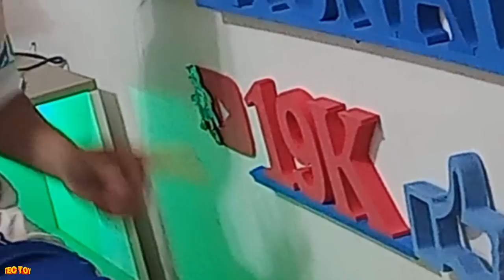DEU RUIN ! Mega Drive de 71 JOGOS da TECTOY VS CARTUCHOS PESADOS !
DESCRIÇÃO DO VIDEO : TESTE INSANO ! Mega Drive de 71 JOGOS da TECTOY VS CARTUCHOS PESADOS !
Nesse video eu testo o mega drive da tectoy de 71 jogos com varios cartuchos o paprium , pier solar , virtual racing , sega cd , msu nintendinho e videos  no mega drive asssita o video e saiba de uma vez só o que funciona e o que nao funciona !

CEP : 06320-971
DIEGO RAMIRES !

🟣 PSN e LIVE: UColecionador
⭕ Skype: UColecionador2
🟣 YouTube Canal: UColecionador !